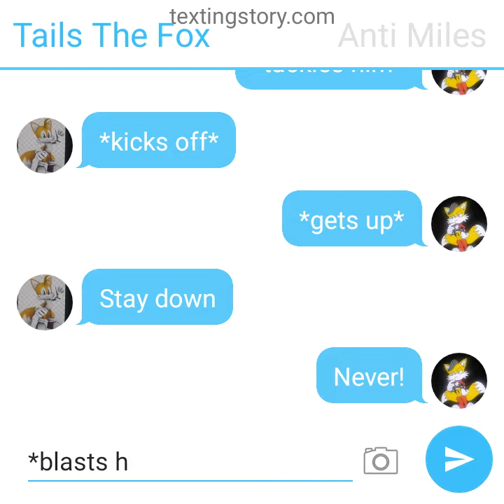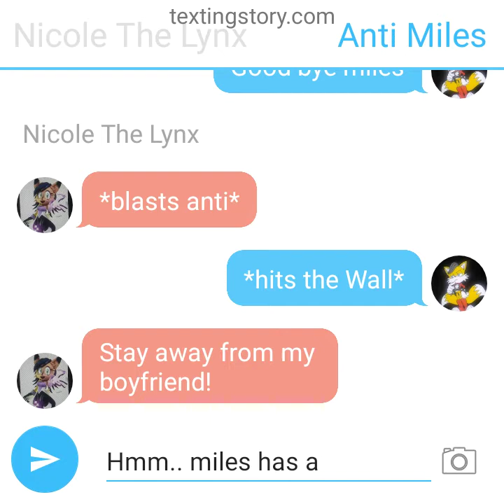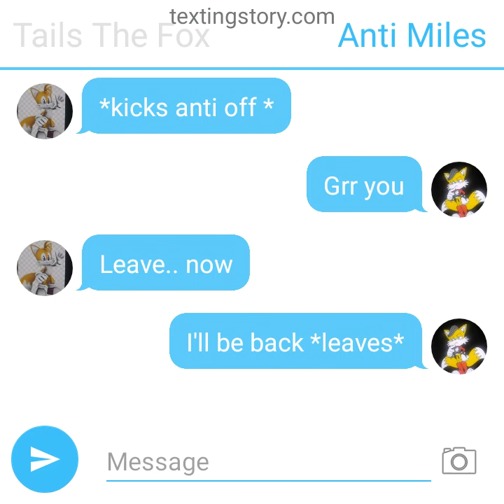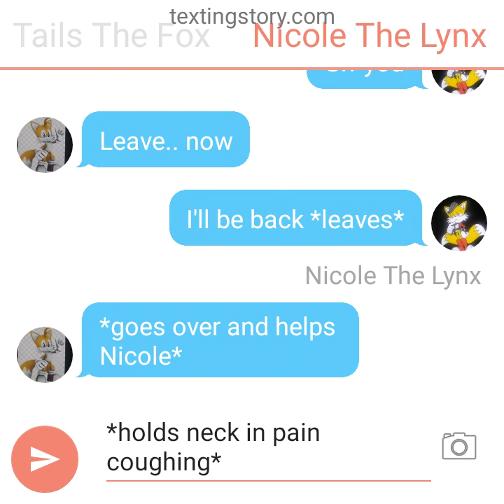Tails vs Anti Miles